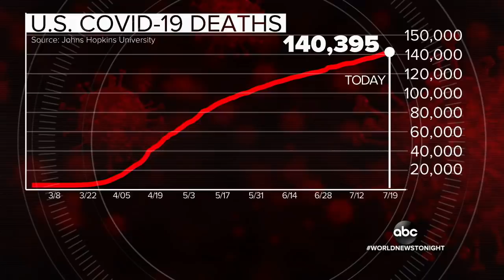Promising signs in race to find COVID-19 vaccine | WNT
The Oxford vaccine has cleared phase one of human trials. Researchers say early results show it’s safe and effective, producing antibodies and t-cells.